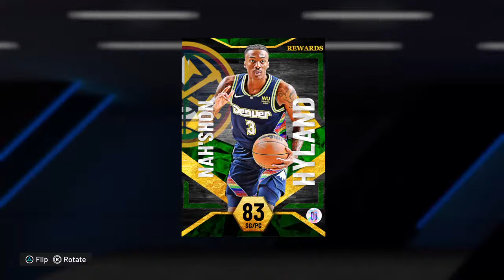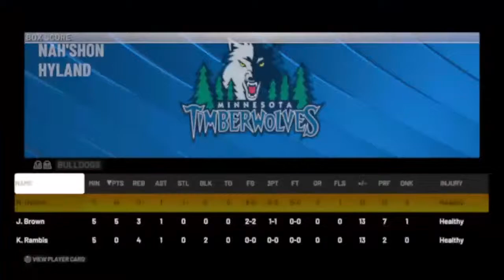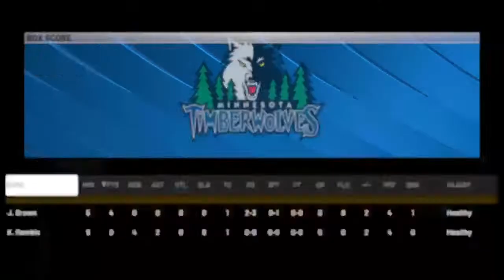Nba2k22 myteam nah’shon hyland gameplay